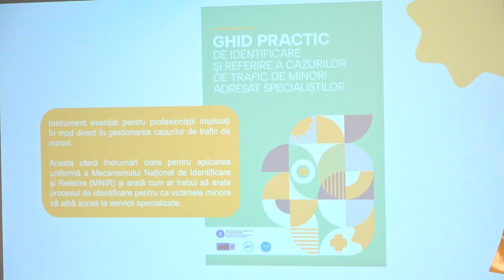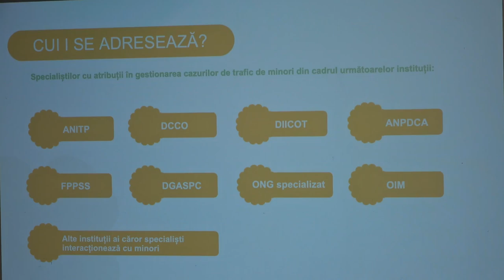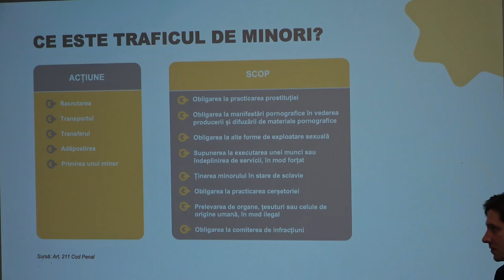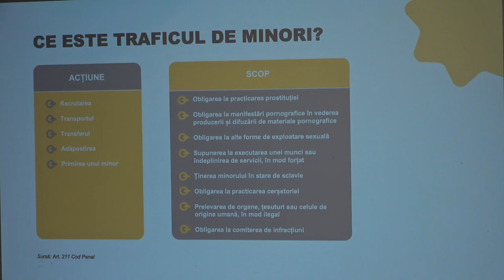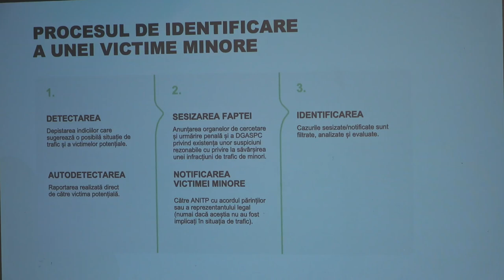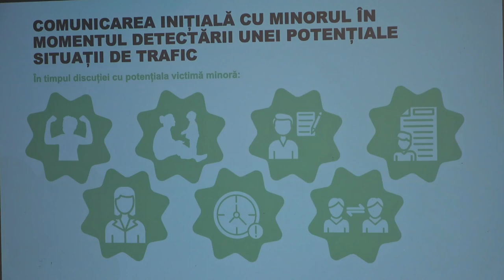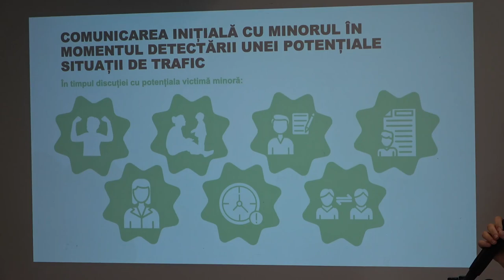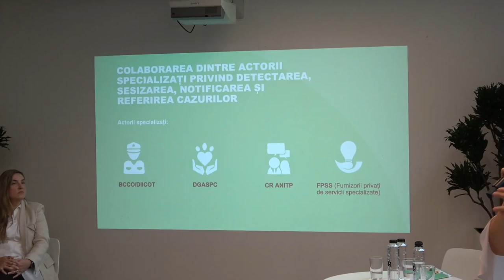Conferinţă de presă de lansarea Ghidului practic de identificare şi referire a traficul de minori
Conferinţă de presă prilejuită de lansarea Ghidului practic de identificare şi referire a cazurilor de trafic de minori